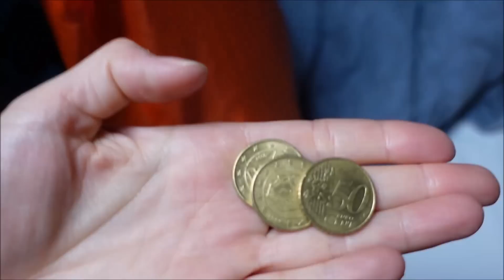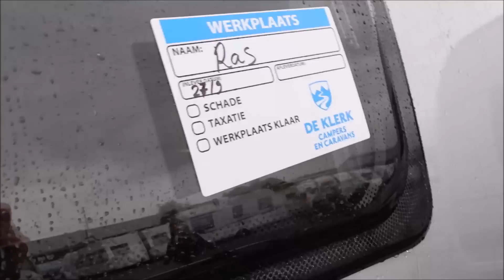#117 Reparatie caravan I NATUURCAMPING DE GROENENDAAL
In deze vlog zijn wij op Natuurcamping de Groenendaal in Loenen. Na ons kampeeravontuur op deze mooie plek brengen we ons eitje voor reparatie weg naar de Klerk Caravans en Campers in Hillegom.

Editing:
Movie Maker